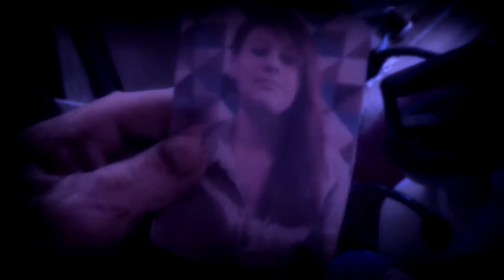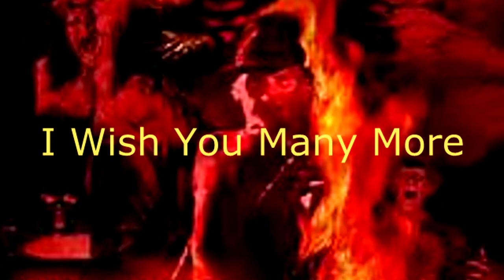MORGAN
Hi Princess, Hahaaaaaaaa